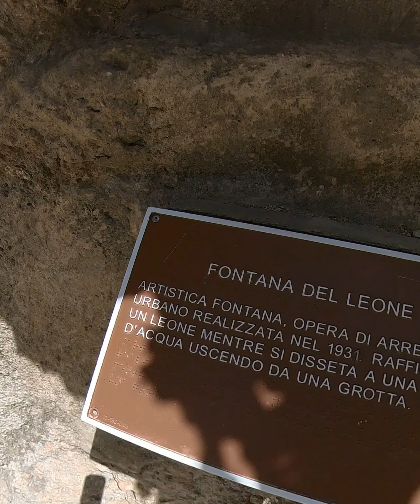23 maggio 2021 Gangi e Sperlinga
Due borghi più belli d'Italia